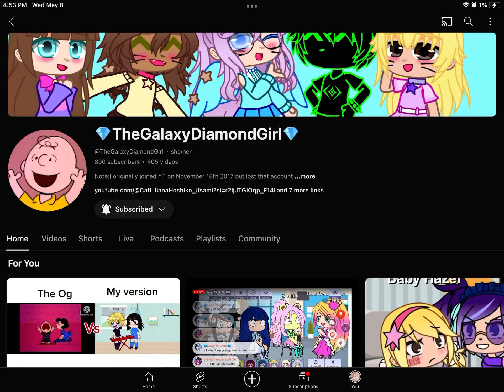Congrats on 800 subscribers